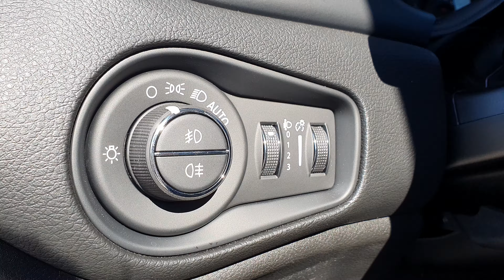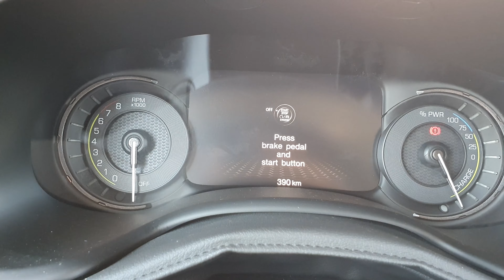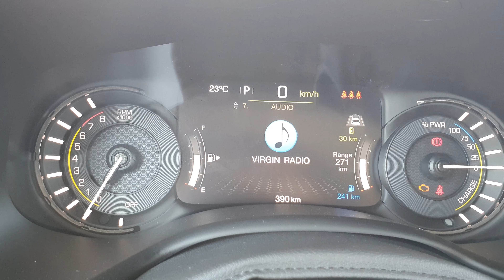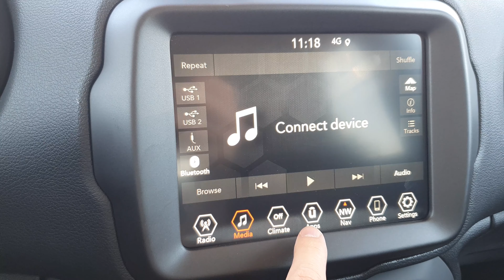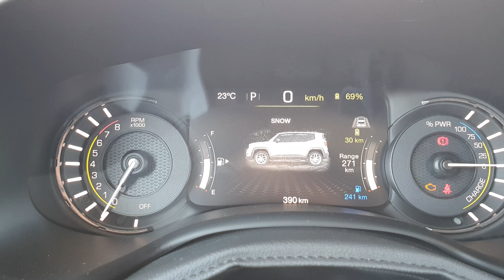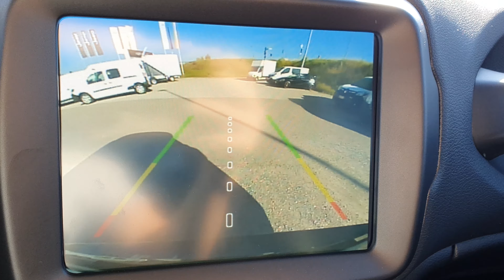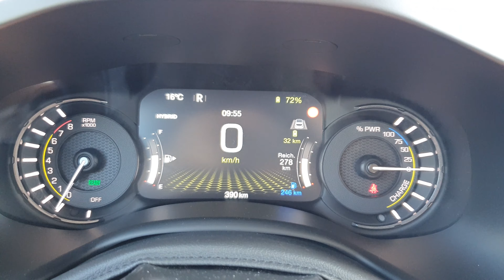Jeep Renegade 4xe Plug-in Hybrid 2020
The evolution of the Jeep® brand fully reflects its core values of freedom, adventure, authenticity and passion, the pillars of its reputation worldwide. The most recent step of Jeep ‘s evolutionary journey was taken into the world of electrification. This was done through different stages that paced the brand’s approach to a plug-in hybrid propulsion solution capable of enhancing the legendary off-road capability of its line-up of SUVs.
As a brand, Jeep has always pioneered new segments and new technologies. Its legend started in 1941 with the Willys-Overland, the first ever mass-produced 4x4  vehicle and continued in 1949 with the launch of the four-wheel-drive Willys Wagon, which created  the Sport Utility Vehicle.
Its world-renowned off-road capability has lasted ever since. Comfort, handling and connectivity have been increased over time, in parallel with the all-terrain performance of Jeep SUVs . Today, the Jeep brand is taking another major evolutionary step towards respecting the environment and reducing the total cost of ownership by introducing the new Renegade 4xe and Compass 4xe plug-in hybrid electric vehicles.
A no-compromise hybrid solution, which integrates the unmatched technical content of each Jeep SUV, will power both the Jeep Renegade 4xe and Jeep Compass 4xe and turn them into vehicles that provide absolute freedom while taking their capability to the next level through some of the most advanced eco-friendly technology. It is ’The Jeep way‘ to electrification.

Each Jeep plug-in hybrid vehicle will carry a 4xe badge, centered around the pillars of efficiency, performance and responsibility. They will be the most fuel-efficient Jeep SUVs ever: the new 4xe technology will offer a zero-emission drive and a line-up of new plug-in hybrid electric models providing range and easy charging.

Efficiency is not achieved at the expense of performance. Each Jeep 4xe vehicle remains true to its all-terrain vocation while enhancing the driving experience on the road, with smooth response and acceleration.
The increased torque generated by the electric propulsion system and the ability to adjust it with extreme precision ensures even greater four-wheel-drive capability on any terrain, for challenging  off-road adventures.
Finally, 4xe stands for responsibility and respect for the environment. Thanks to the plug-in hybrid electric technology, CO2 emissions are lower than 50 g/km in hybrid mode* and the cost of ownership is reduced.
But the Jeep brand’s focus on sustainability runs deeper than this and starts even before these vehicles hit the road thanks to a manufacturing cycle designed to produce the lowest environmental impact.

The world première of the pioneering electrified Jeep SUVs took place during the 2019 Geneva International Motor Show. The prestigious stage was chosen for this very important reveal while the models’ development including set up of their production lines were underway. Jeep Renegade 4xe and Jeep Compass 4xe are built at the FCA Melfi Plant in Basilicata (Italy), where the Jeep Renegade has been in production since 2014. The Plant Academy, a breeding ground for ideas and experiments, and a "talent factory” for developing personnel potential was created in the Melfi factory the same year and has since made a significant contribution to FCA’s electrification strategy. Meanwhile, its example has inspired numerous other FCA factories to open their own Academy Plants. The industrial centre in Basilicata was a natural choice for producing the first plug-in hybrid Jeep models in the EMEA Region, which will write a new chapter in the brand’s history.

Although production of the Jeep 4xe SUVs is in Melfi, the first full-cycle Jeep factory outside North America, the development process culminated at the Arjeplog Proving Grounds in Swedish Lapland. Up to 3,800 kilometers of road tests were clocked up to reach Arjeplog from Turin and put the Jeep plug-in hybrid SUVs through their paces in all conditions that customers might need to tackle. A constant commitment and an array of complex activities were carried out to ensure quality, safety, reliability, and comfort in all conditions. The new plug-in hybrid electric technology elevates the capability of the Jeep SUVs.

Regenerative braking is a fundamental element of the ecological nature of the Jeep 4xe models, allowing kinetic energy to be recovered during all deceleration or braking phases. The energy is stored in the battery pack instead of being dissipated as heat on the brake discs.